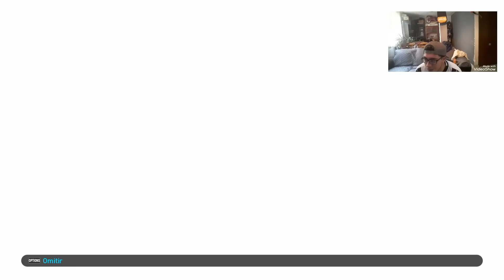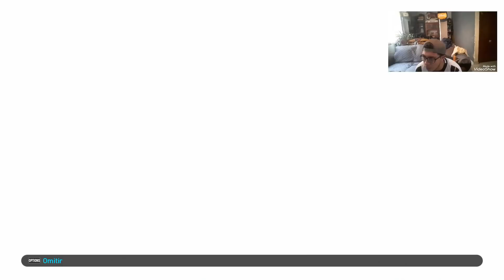*EL DEVORADOR* GABRIEL JESUS POTW + BALL OPENING | Kcody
Hoy entrenamos a GABRIEL JESUS POTW o JUGADOR DE LA SEMANA para *EL DEVORADOR*